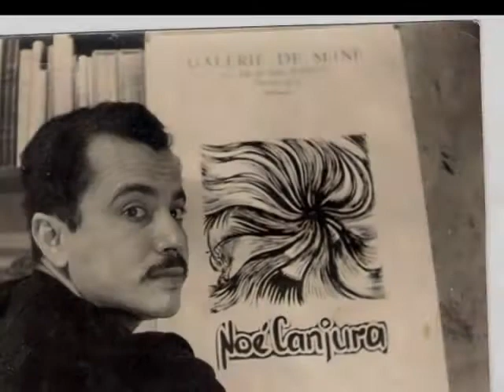Noe Canjura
Noé Canjura (Apopa, El Salvador, 14 de agosto de 1922 - Morienval, Francia, 29 de septiembre, de 1970) destacado pintor salvadoreño.